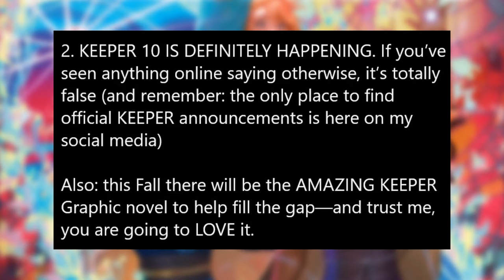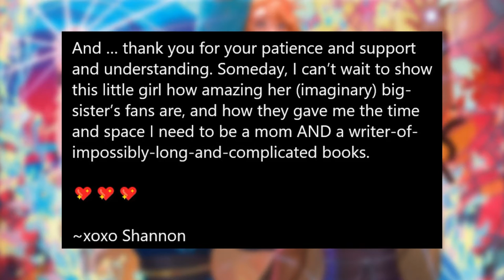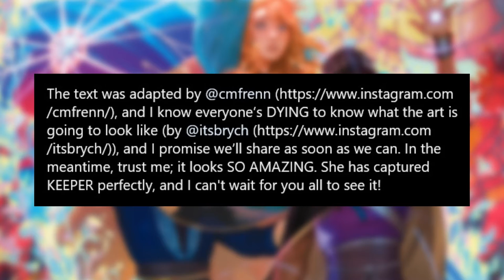KOTLC BOOK 10 NEWS! 😱 Shannon Messenger PREGNANT?! Keeper of the Lost Cities News Update!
Shannon Messenger just announced MAJOR KotLC News! Can you believe that KotLC book 10 is delayed?! Shannon Messenger is also PREGNANT! So much KotLC news today! Shannon also updated us on the KOTLC GRAPHIC NOVEL! Today we share some great Keeper of the Lost Cities News that will amaze you!

Pre-Order Keeper of the Lost Cities The Graphic Novel Part 1!

TIMESTAMPS:
0:00 Intro
0:17 Good and Bad News
1:25 Shannon's Instagram Post
3:07 Thoughts
4:16 Graphic Novel News
7:25 Outro

TROY READS: @TroyReads
MUSIC CHANNEL: @TroyWarrenMusic

✰ Channel Members:
Noble's: Madi_J, sunfloweryeri, Claire Ellen, ral8452, Emma Monroe, nonadeb63, Sammy, Abby Schaefer, Shellbell, Phoebe Schaefer, and Ruthie!
Emissary's: Troy Reads!
Councillor's: Caden Seward, Elise Granato, and O'S READING CHANNEL!!!

✰ Top Super Chats:
Acviac, Agent Bay, Julia Byrom, Natalie Lin, Fantasy Fanatics KotLC, Chandler, Lemon 6, lvshberry, Jaiya Smith, Caden Seward, Dark Blue Diamond,

Have a super amazing day and thanks for 14,888+ subs! ♡